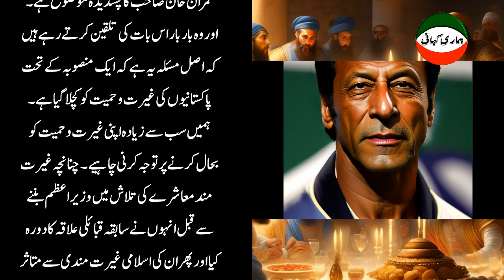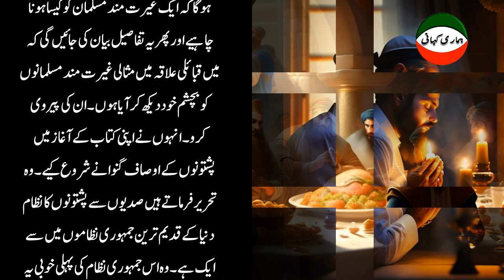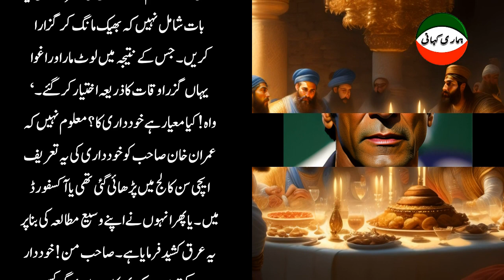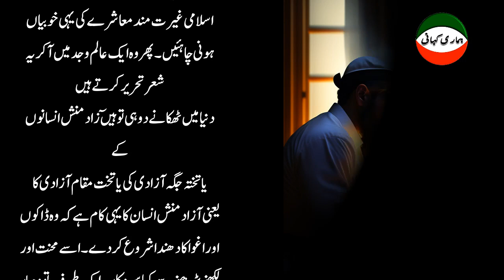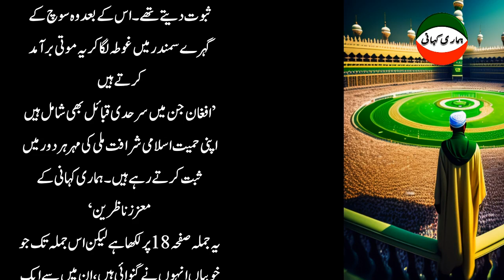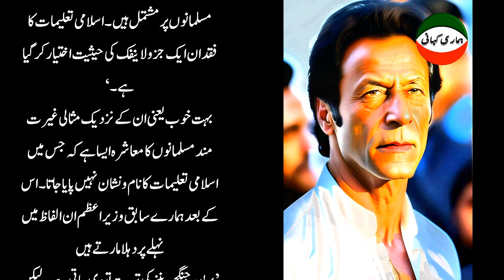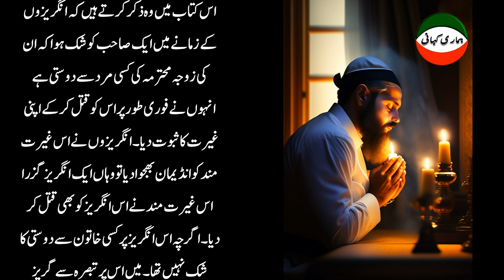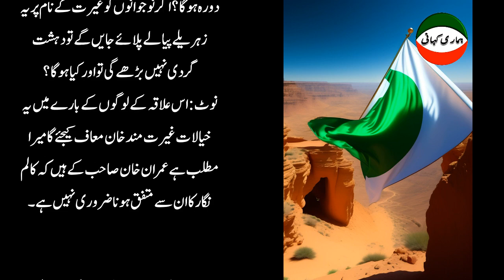Imran Khan's loyal Muslims, God's refuge || Urdu story.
"Imran Khan's loyal Muslims find solace in God's refuge as they navigate life's trials. This Urdu story explores faith, resilience, and the power of divine intervention in their journeys."Imran Khan's loyal Muslims, God's refuge..
Also, Hamari Kahani89 gives talented writers and filmmakers a place to show off their creativity. Hamari Kahani89 is the ideal location for an unforgettable storytelling experience, whether you're looking for emotional depth, excitement, or just a break from reality.
Voice and Modifying: Sher Azam
Presenting: Events Stories
hamari kahani89